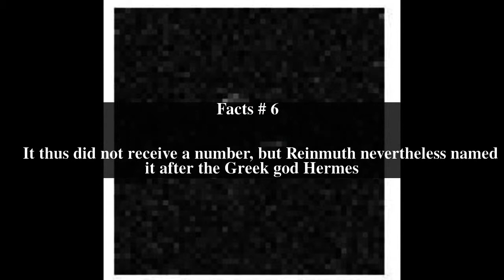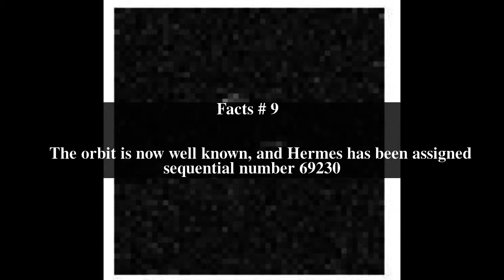69230 Hermes Top # 12 Facts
69230 Hermes Top # 12 Facts